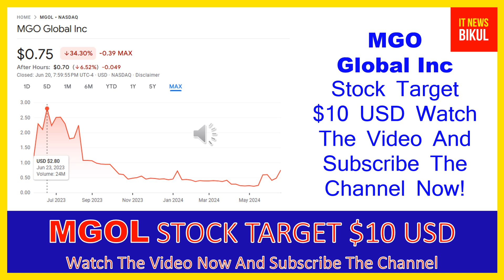MGOL Stock - MGO Global Inc Stock Breaking News Today | MGOL Stock Price Prediction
MGOL Stock - MGO Global Inc Stock Breaking News Today | MGOL Stock Price Prediction | MGOL Stock Target